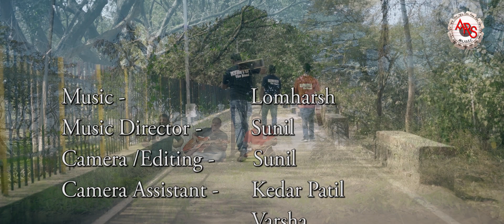Mithala Jaglelu । मिठाला जागलेलू |Unplugged Song । LOMHARSH । SUJIT । Koligeet 2021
Perfomed By - Kshitij The Band
Vocal & Rhythm - Lomharsh
Vocal & Guitar - Sujit
Guitar - Shivraj
Lyrics - Prof. L.B. Patil
Director /Music Director - Sunil
Camera / Editing - Sunil
Camera Assistan - Kedar Patil, Varsha
Recording Studio  - @ANUSHKARECORDINGSTUDIO  (Navi Mumbai)
Spotboy - Vishu & Vedant
Special Thanks  - Kashyap ,Ramnath Mhatre, Gajanan Patil, Jivan Patil